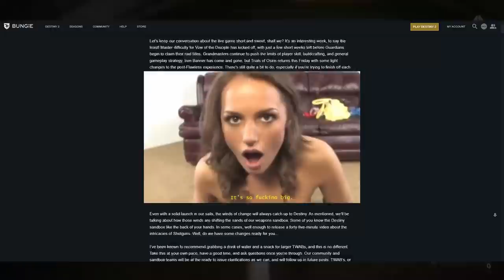Destiny 2. Какой огромный TWAB